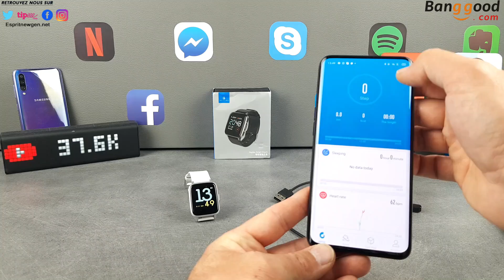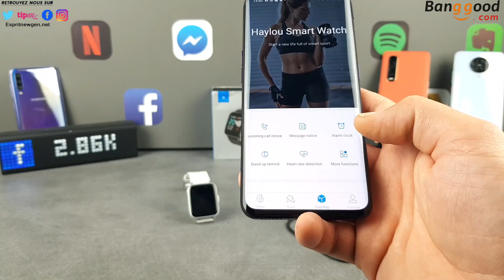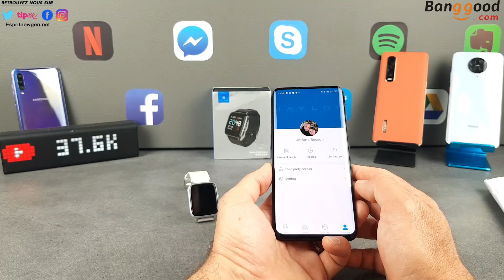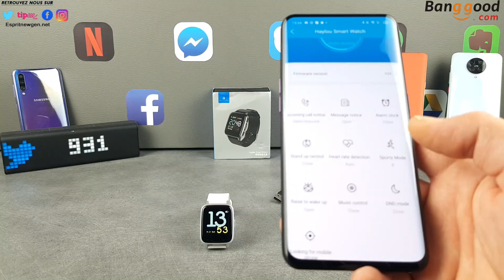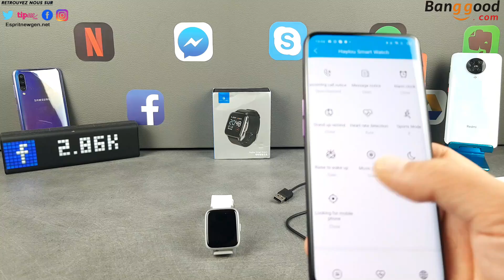Test Haylou LS01 Test, 9 modes sports, capteur cardiaque, IP68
Vous pouvez passer par nos liens d'achats ci-dessous 😉

Contact marketing et partenariat :
Skype : live:vivleceliba
Wechat : espritnewgen